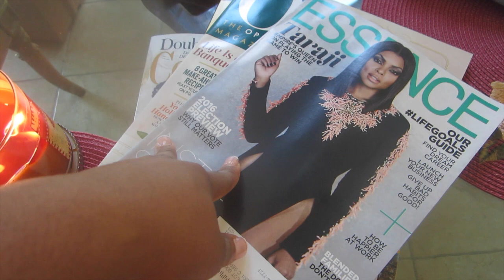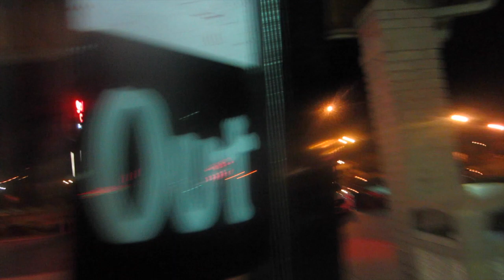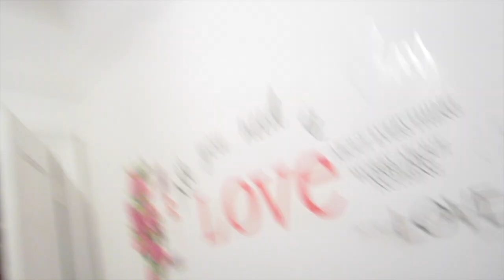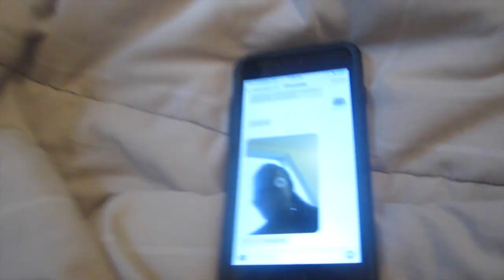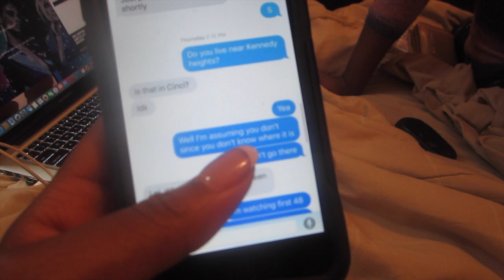VLOG #133 | BUT SHE WAS WRONG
MY PERISCOPE: Godzdesign
RAE"S PERISCOPE: WithLoveResiaJ